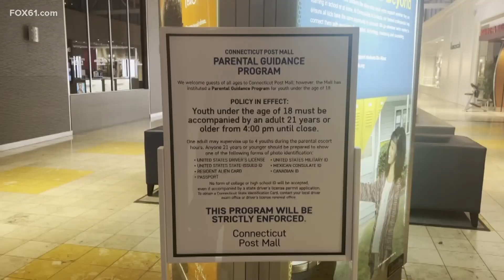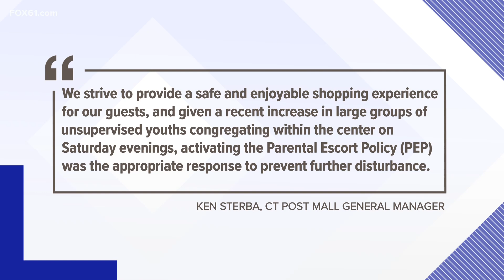Milford mall will require children to be with an adult